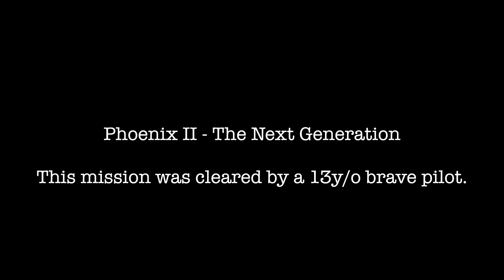RANK #7 SPEED RUN feat.YOUNG TALENT - Qhelqod [gamma apex] - Phoenix II - Marshal S4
Phoenix II - The Next Generation. First part of this video features a young, brave pilot, who cleared a S4 mission.

daily mission #1890 cleared with

Qhelqod
(Gamma apex enables barrier reflect. Laser are reflected at the barrier outer surface.)